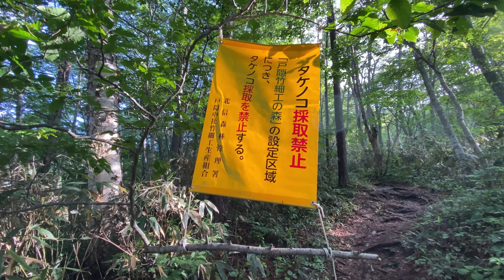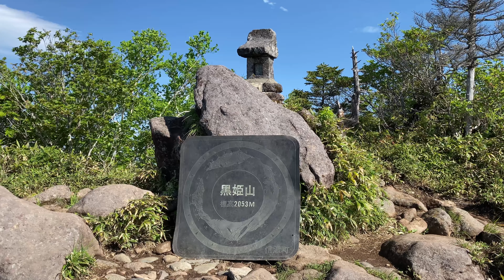【登山】黒姫山 大橋林道入口から 2022年6月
戸隠側の大橋林道入口から日帰りで黒姫山に登山してきました。

《黒姫山について》
北信五岳および日本二百名山のひとつである黒姫山は、長野市の北部にある標高2037メートルの山です。左右に整った裾野が富士山を彷彿とされることから、信濃富士とも呼ばれています。